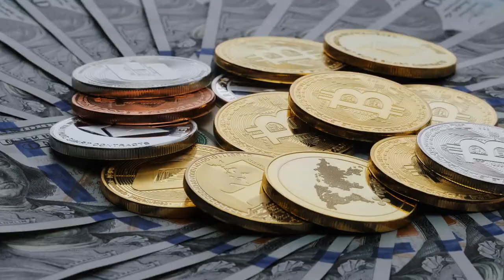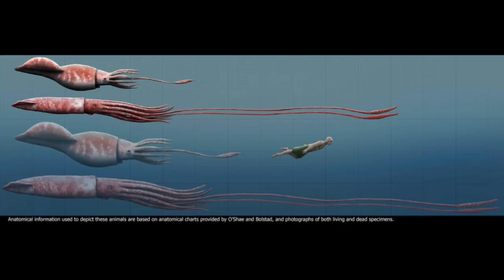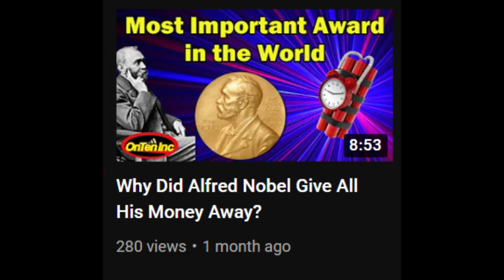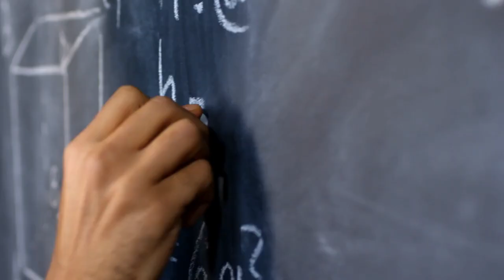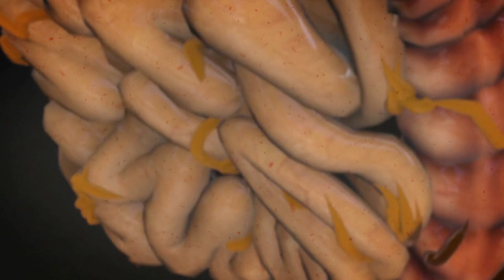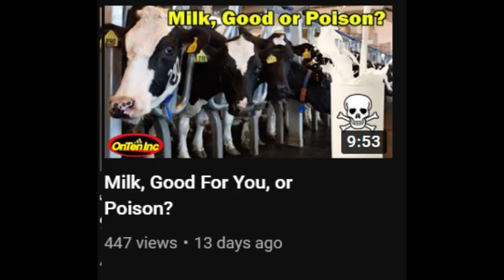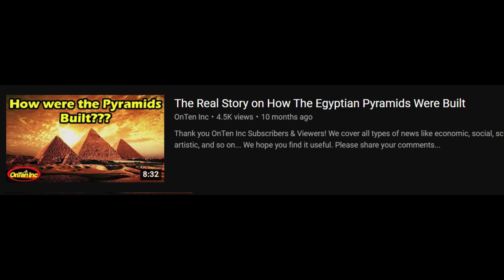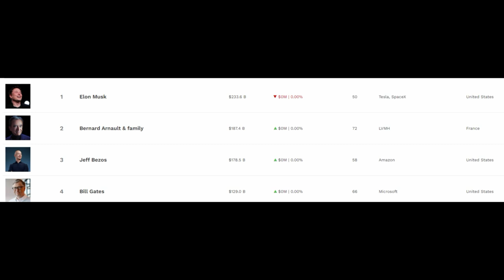All of Your Suggestions in One Video: Episode 11